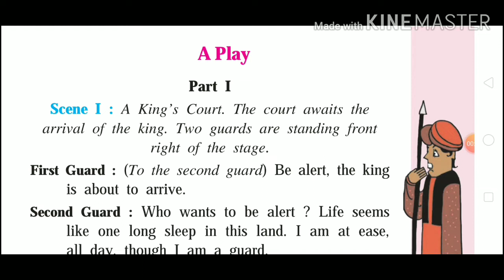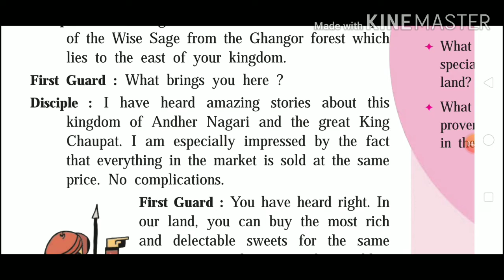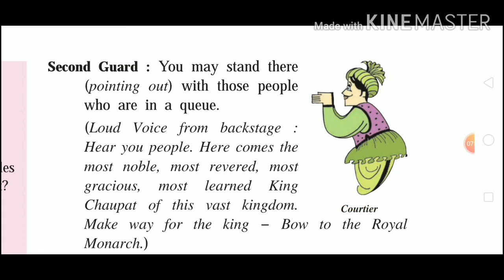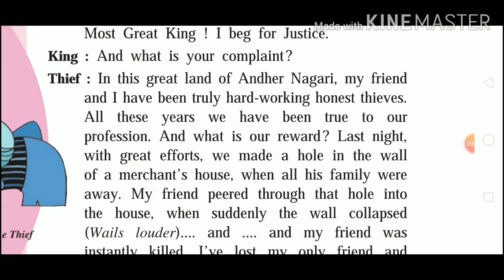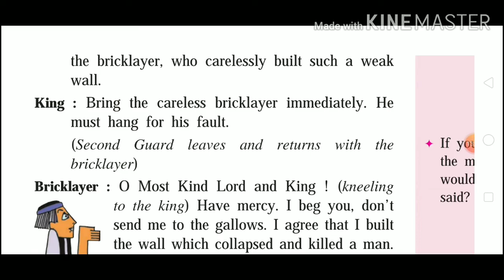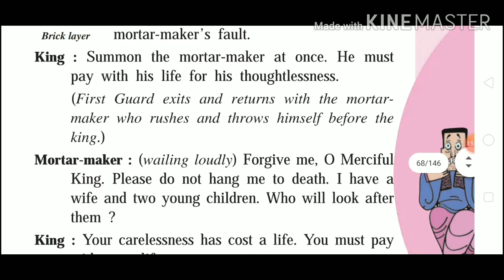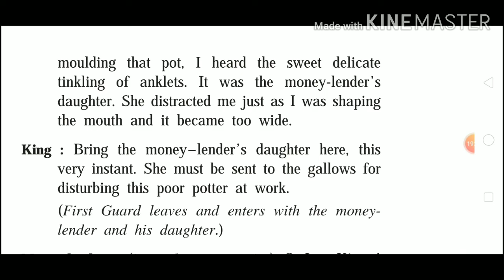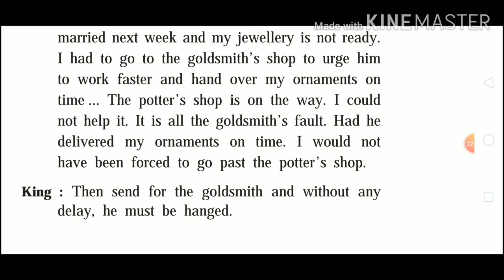" A Play -- part 1 " 9th standard semi English lesson Marathi explanation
'A Play - part 2 ' 9th class Semi English lesson

9th Class Semi English complete Course